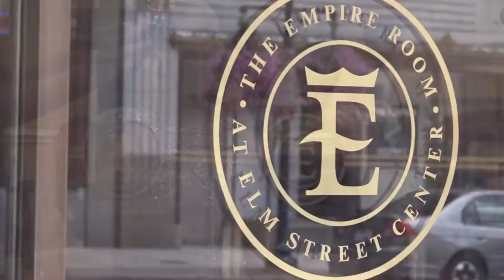Perla Quincenera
Empire Room